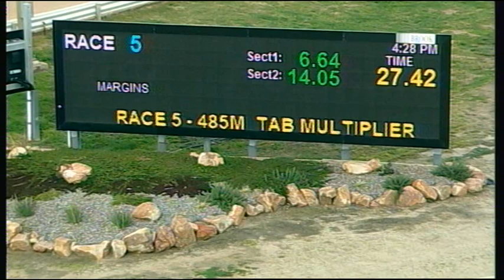HOR FRI 31 AUG 18 R5